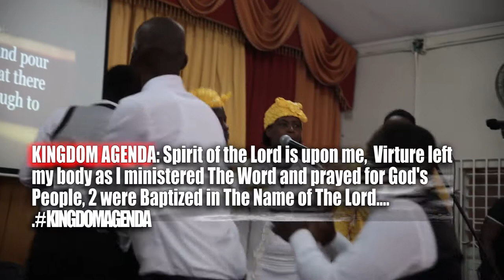PASTOR'S SUNDAY-JULY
This is a late post from last month..I thank God for the 2 that got saved..and the many that God moved upon...watch and be Blessed!!! T.R.C YOUTH WEEK 2019